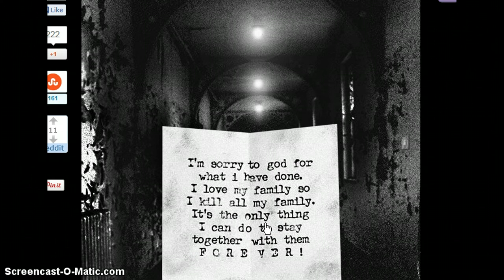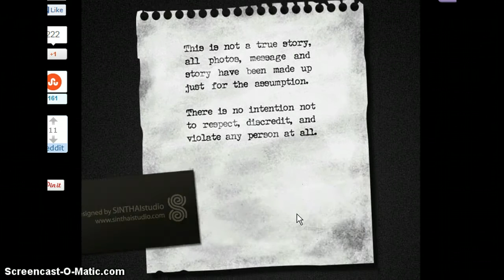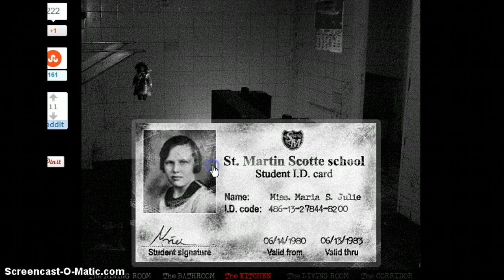The House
I nearly peed myself in this video i swear to god.